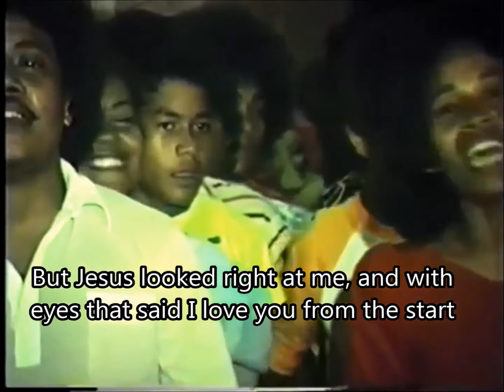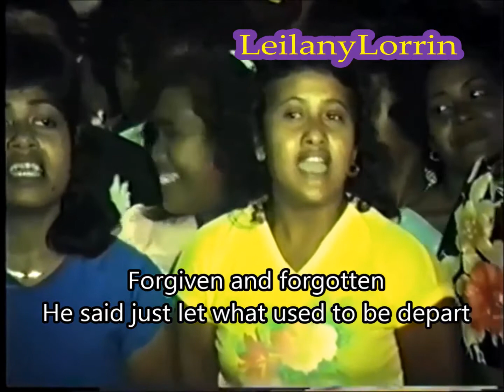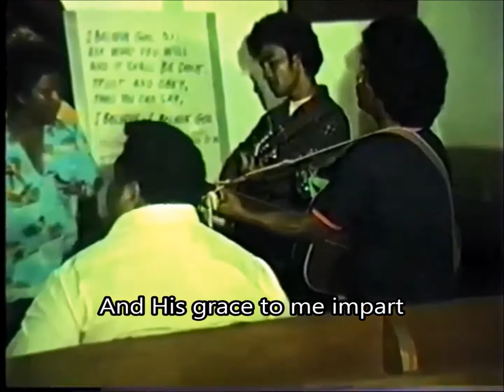DYCA - He sees me with his heart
Nohnohn Mwomwohdiso youth gathering